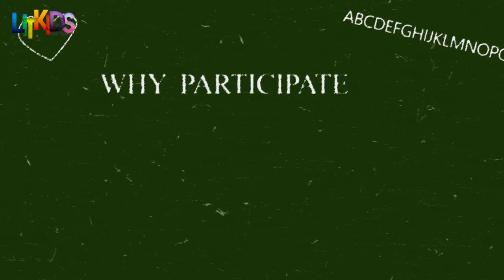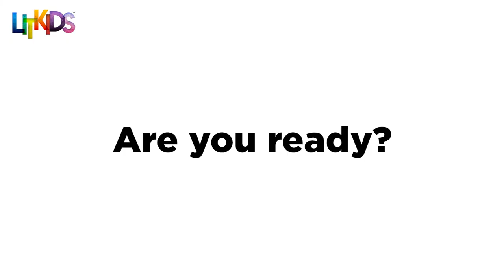How to win Spell Bee Competitions | Spelling Champions | LITKIDS Short Courses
Winning a spelling contest is not just about knowing the words and memorizing the dictionary.

Being a spelling bee champ takes more than just luck. While children who are avid readers and who show skills in writing and reading comprehension usually do well, the most successful competitive spellers have identified some effective “tricks of the trade” that have helped them achieve the top prize in spelling.

This course takes you through the basics of preparing for a spelling competition and introduces you to some of the most amazing hacks that can give you an advantage over your competitors.

The course also talks about some of the most prestigious spelling competitions in India, their structure and how specifically to prepare for them.

It teaches principles and methods that you can apply today.

Learn what makes a great speller!

Discover various resources to help your spelling skills

Learn 5 hacks to become a spelling champion

Create personalized wordlists using proven techniques

Bring glory to your school by winning prestigious national and international competitions with our lesson plan to be the next spelling champion.

Become the next spell master with this complete course.